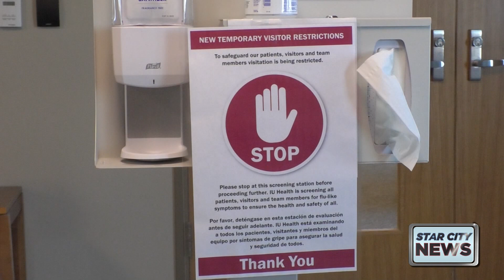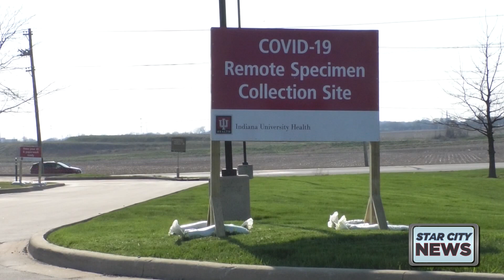Doctors Say fewer People are Coming into Emergency Rooms Because of Fears Surrounding COVID-19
IU Health Arnett Hospital’s Director of Emergency Services, Brittany Withrow, is urging anyone who has a medical emergency of any kind to go to the hospital as soon as possible.